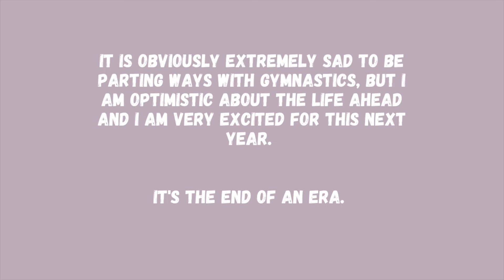I quit gymnastics...the end of an era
Welcome to my crazy, chaotic & complicated life, lol.

In this video, I explain why I made the decision to quit gymnastics after 14 years of doing the sport I love.

FAQs:
Name: Olivia "Liv" Nicole
Age: 15, Junior
Camera: Canon Mark II
Editing Software: iMovie